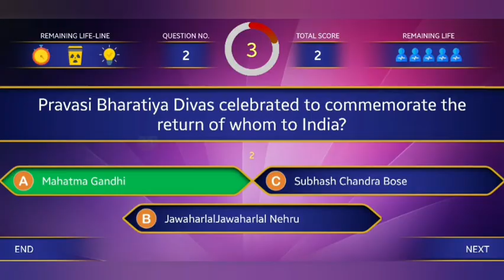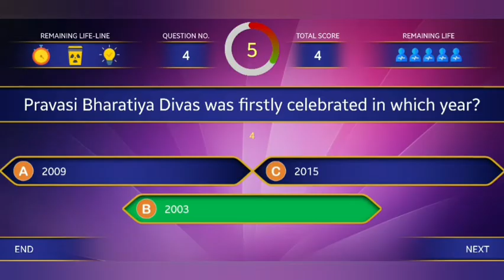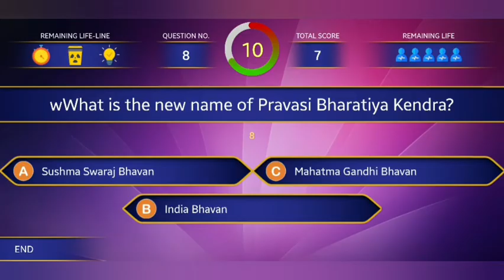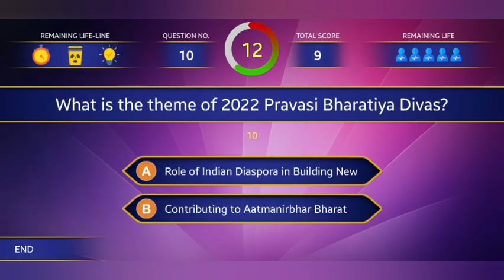Pravasi Bharatiya Divas Quiz l January 09 l NRI Divas l Pravasi Bharatiya Divas Quiz 2022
pravasi bharatiya divas quiz
pravasi bharatiya divas quiz 2022
pravasi bharatiya divas quiz january 09